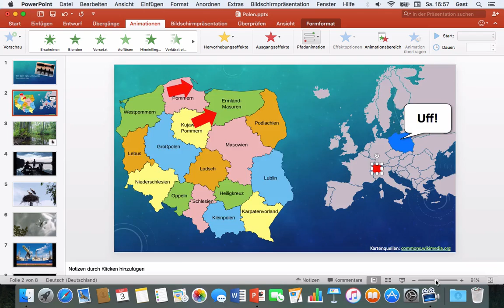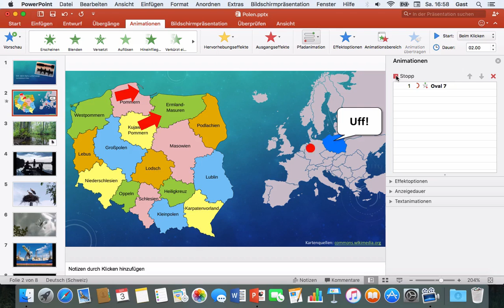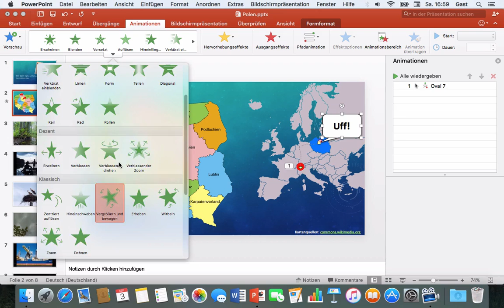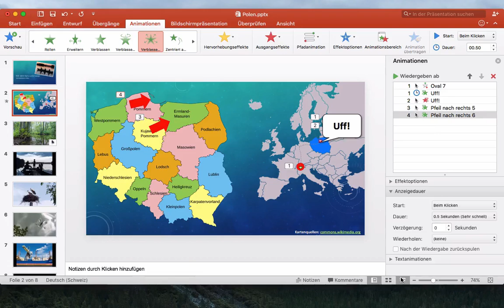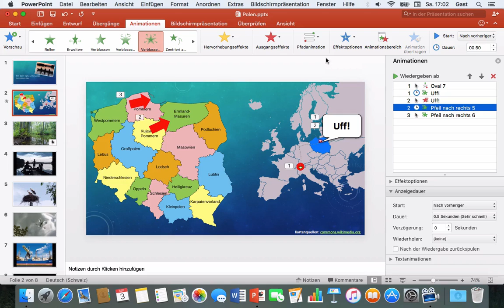Powerpoint 2016 Mac: 54 Erweiterte Animationen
Ein Objekt einer Kurve entlang bewegen, Objekte animiert verschwinden lassen.